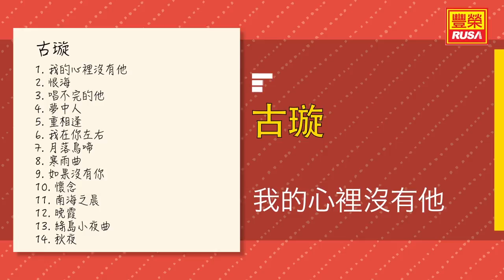古璇 - 我的心裡沒有他 - [Original Music Audio]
今天豐榮推出《古璇》裡的好歌。